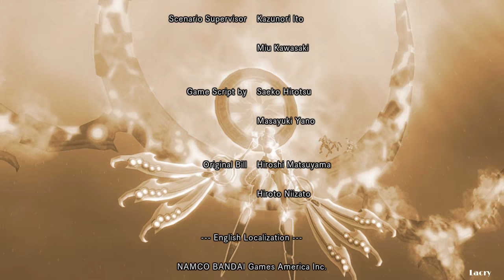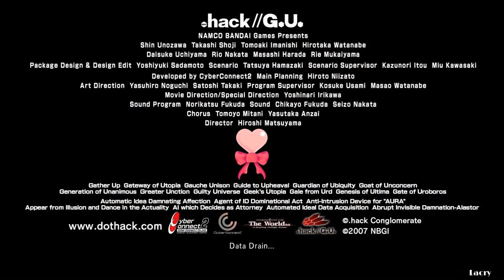.hack//G.U. Last Recode Azure Kite Ending (Vol. 3 Redemption)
.hack//G.U. Last Recode Azure Kite Ending / Event (Vol. 3 Redemption)

".hack//G.U. Last Recode is a remaster of dot hack GU, a single-player action role-playing game series from the PlayStation 2, developed by CyberConnect2 and published by Bandai Namco Games."